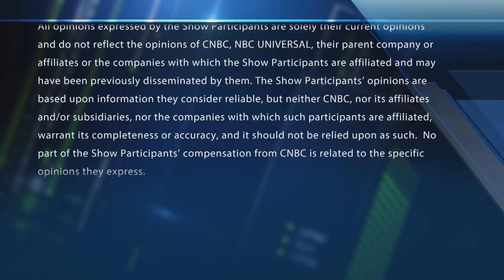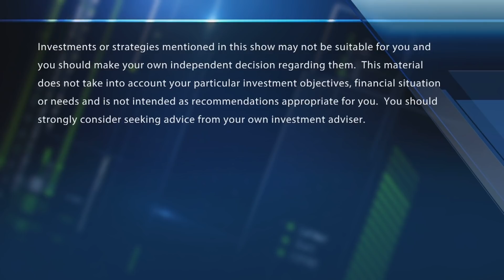Easing America's growing housing crisis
Bobby Turner, Turner Impact Capital, discusses his approach to social impact investing through the housing market.